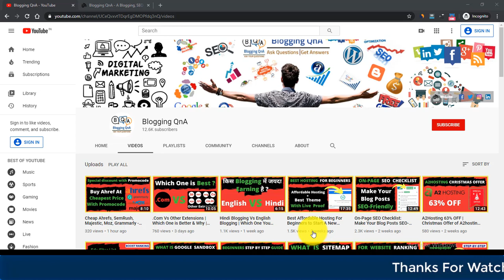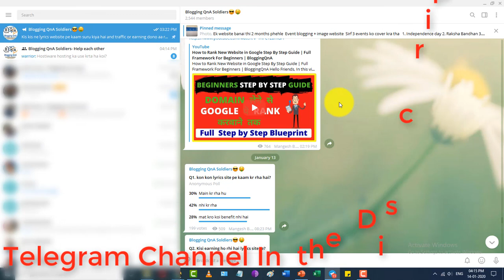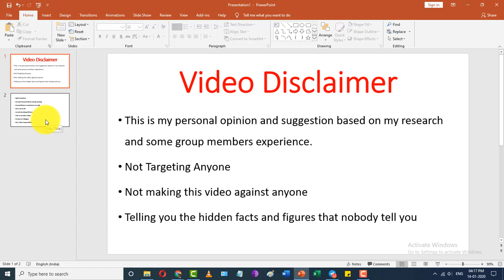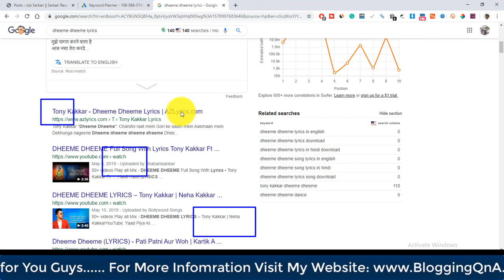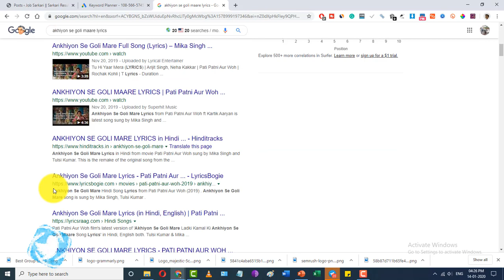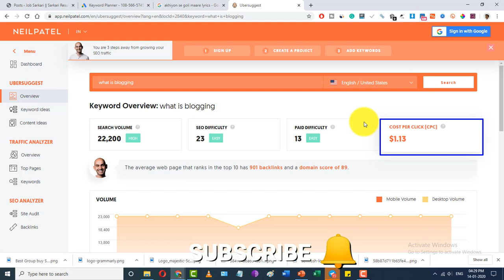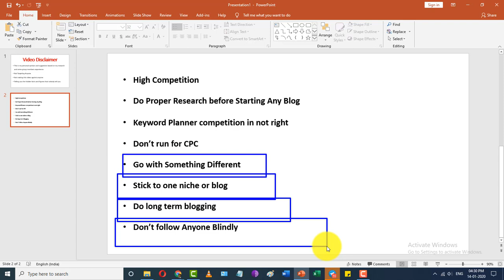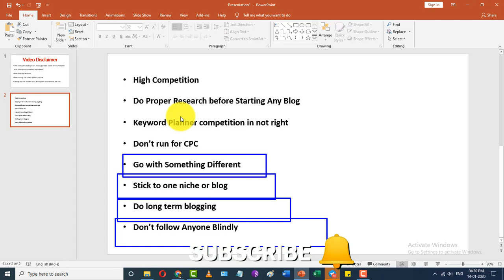Earn Money With Lyrics Website With Adsense Approval | Reality Check of Lyrics Sites | BloggingQnA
Hello Friends,

In this video, I Have shared about the Reality Check of Lyrics Sites. You will see lots of videos on youtube About Lyrics website and earn thousands of dollars from it. But people are not sharing the hidden facts and figures about it. They are misguiding beginners about it.

And in this video, I will share everything about lyrics websites like lyrics website Adsense approval, lyrics website SEO and everything you need to know.

QUERIES SOLVED

►Lyrics Website | Adsense | SEO | Tips & Tricks of 2020
►LYRICS WEBSITE with Adsense Proof, SEO Tips & Tricks in 2020 Simple Copy Paste Work
►LYRICS Website ON PAGE SEO Faster Ranking | Get Google Adsense Approval On Lyrics Website
►Lyrics Website SEO Explained In Hindi Now Rank Your Website To Earn From Google Adsense
►Get Adsense Approve On Lyrics Website Fix Error In Hindi
►How To Full customize Lyrics Website On blogger In hindi
►Lyrics Website On Blogger With Adsense Apporvl Live Proof
►How to make a lyrics website in Blogger and Wordpress with Google adsense approval with proof
►how to make a lyrics website in wordpress with google adsense approval
►how to make a lyrics website in blogger with google adsense approval

►BLUEHOST HOSTING OFFER {Best For Beginners }
{Currently Using Bluehost for BloggingQnA}

►Reseller Club Hosting {Best Shared Hosting at Cheapest Price}